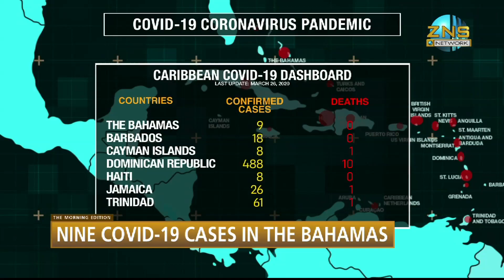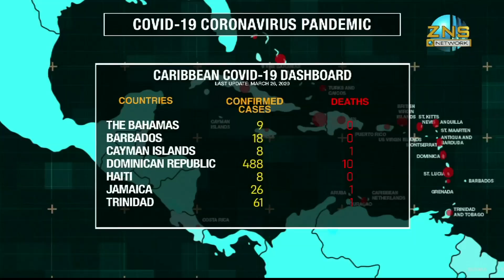Nine Covid-19 Cases In The Bahamas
Ministry of Health Press Conference